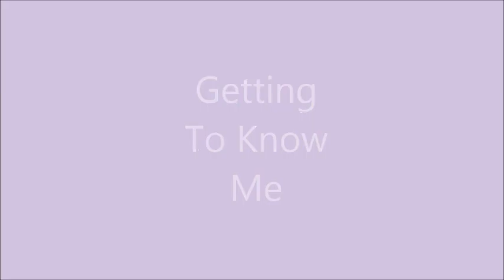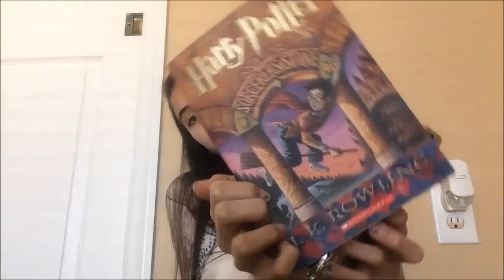Get To Know Me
Hi guys!! I hope you enjoyed my first video and got to know a bit about me!!

      Please comment any video request!!

XOXO, Charlene!